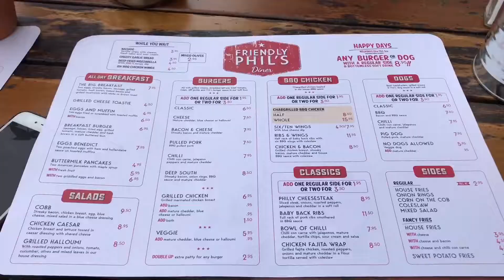Canterbury - 28th May 2017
We took a trip to Canterbury to see the Addams Family musical.

Shot on:
Mavic Pro

Edited in:
Luma Fusion on iPad Pro